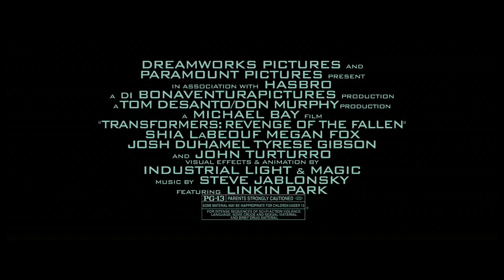Transformers 2 : Spot TV 12 VO and HD (Stomp)